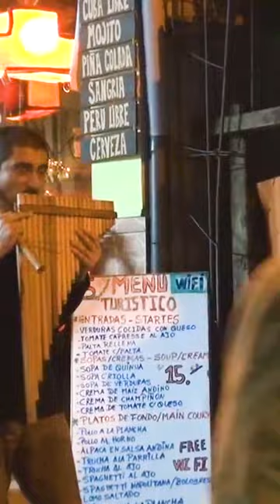Peruvian group performing Pachamama, Andean folk music | FANTASTIC STREET MUSICIANS